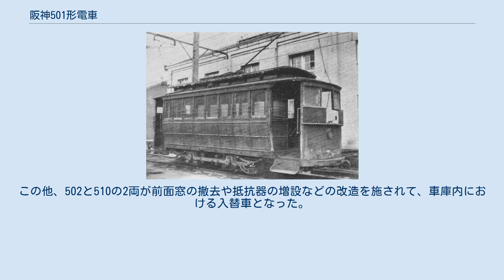阪神501形電車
510 阪神501形電車（はんしん501がたでんしゃ）は、かつて阪神電気鉄道が保有していた路面電車車両で、北大阪線開業に際して製造された、同社が所有した旅客車では唯一の四輪単車であった。
 阪神初の支線として1914年8月に野田 - 天神橋筋六丁目間で開業した北大阪線用の路面電車車両として、1913年暮れから1914年にかけて木造4輪単車の501形が18両製造された。
製造は名古屋の築港車輌で、当初は24両の予定であったが、計画変更で製造両数が20両となり、そこからさらに縮小されて18両の製造となった。
 路面電車タイプの両運転台車で、車体は木製、全長約7.9m、屋根はモニタ屋根、客室とデッキの間には扉があるが、乗降口には扉がない。
前面も当初はベスチビュール（前面窓）なしで計画されていたが、製造時には上半部に窓ガラスを取り付けられ、右窓内に方向幕を装備した。
しかし、ポール操作の関係上3枚窓の中央は欠きとられており、窓の下半部は手ブレーキ操作のため四角の穴が開けられていた。
 台車及び電装品は、台車はブリル21-Eを履き、モーターは出力18.7kWのGE-54Aを2個搭載し、制御器は直接制御のGE製のB-18を装備し、ブレーキは電気ブレーキと手ブレーキを使用した。
集電装置は、1形同様のダブルポールであったほか、全線併用軌道を走行する関係で前面に救助網を装備した。
 501形は、1914年8月19日の北大阪線開通に際して、野田駅構内に新設された野田車庫に18両が配属されて予定通り北大阪線運用に充当された。
しかし、1916年に8両が廃車となり、他社へ譲渡された。
1921年には本線で余剰となった51形が北大阪線に転属して501形と共通使用されるようになった。
 1916年9月14日付けで511~518の8両が廃車されたが、阪神の社史にも当初から10両製造とされており、8両に関する資料は残っていない。
しかし、そのうちの1両が王子電気軌道に譲渡されて同社の7号になったという話が残っているほか、1926年設計認可で福博電車に1両が譲渡されて同社の169号になったという記録が残っている。
 この時期の阪神本線は乗客数が急上昇していたが、車両の増備も第一次世界大戦の影響で台車や電装品などの輸入が困難であり、501形は低速の四輪単車で本線の高速走行に全く不向きなことから、車両不足にもかかわらず501形を廃車せざるを得なかった。
 1920年には、吹きさらしであった前面窓中央にも窓を取り付けたほか、窓下部の開口部にカバーを取り付けた。
ただし、中央部分はポール操作のために開口部となっており、その左右に取り付けられたカバーはブレーキハンドル操作のために大きく張り出しており、高運転台風の前面窓と併せて一種異様な前面を形作ることとなった。
その後、時期は不明であるが制御装置をGE-18Aに換装したほか、1929年には大阪駅貨客分離に伴う梅田貨物線開業のために立体交差を余儀なくされることから、鉄道省からの補助金でSM-3空気ブレーキを追設、同時にDH-10コンプレッサーを搭載した。
 こうして、改良を重ねながら北大阪線で使用されてきた501形であるが、時代が大正から昭和に変わるとともに沿線の開発も進み、四輪単車の501形では輸送力が不足するようになった。
同じ1929年の31形の新造に伴い、第一線を退いて予備車となったが、再起することなく1933年3月全車廃車された。
廃車翌年の1934年には6両が阪堺電気鉄道に譲渡され、同社の51形51~56となった。
この他、502と510の2両が前面窓の撤去や抵抗器の増設などの改造を施されて、車庫内における入替車となった。